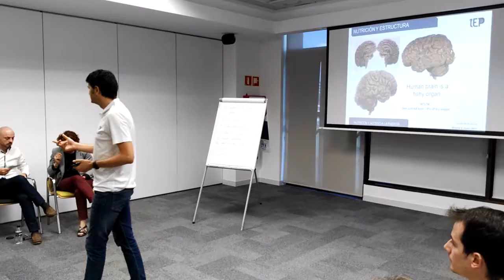Daniel y living' IEP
El final de esta propuesta con las tareas prácticas para los asistentes...